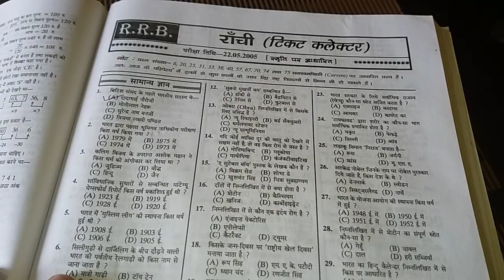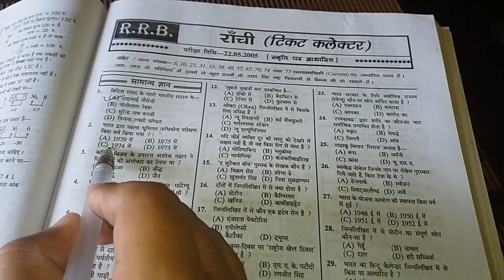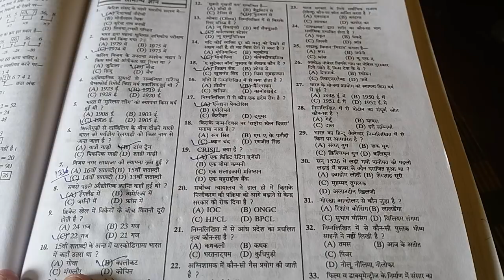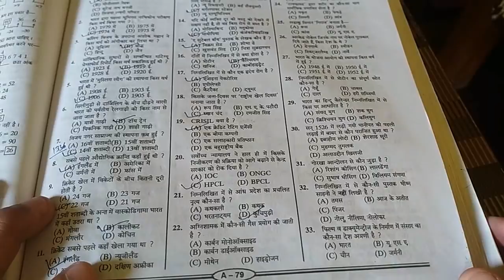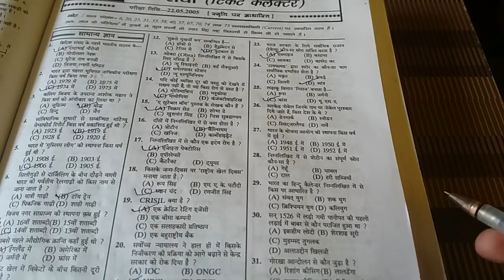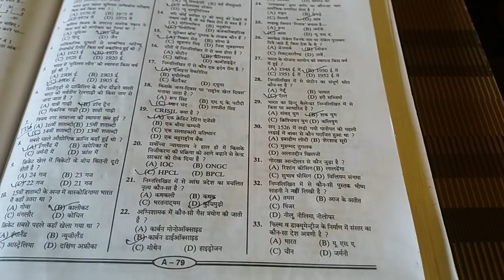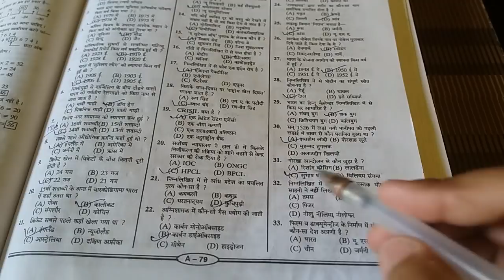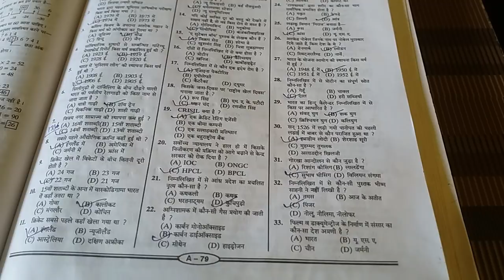RRB Question Papers Railway 2005 GK FULL EXPLAIN RANCHI TC